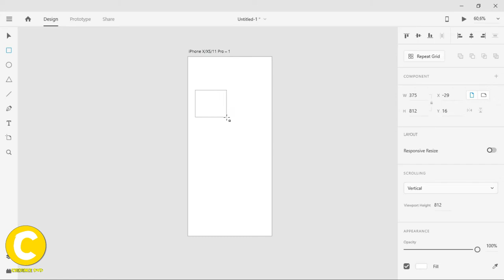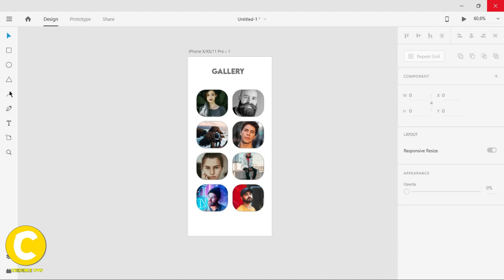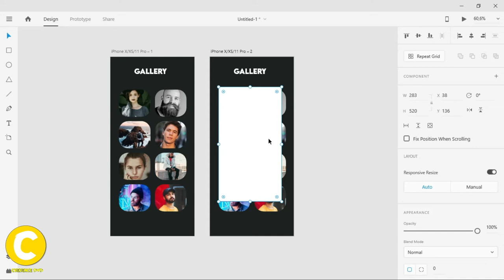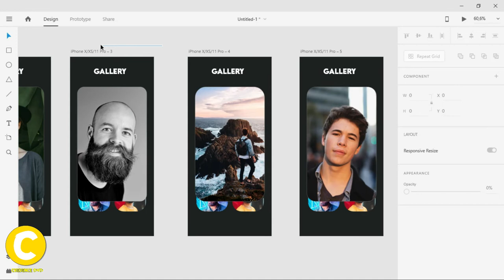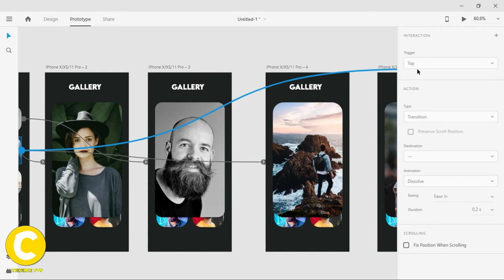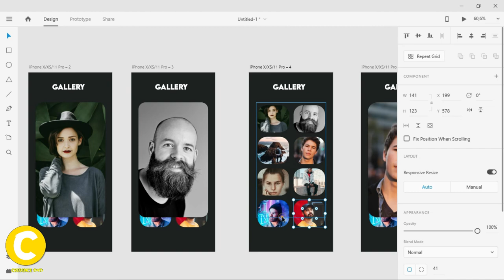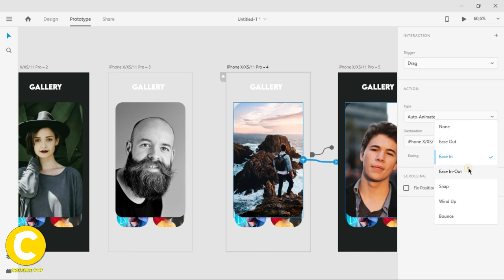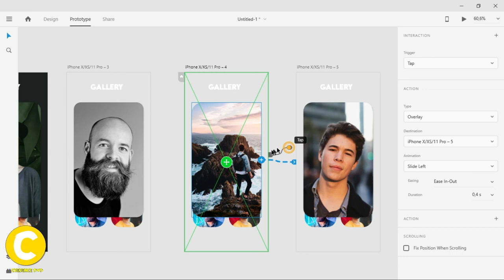Image Gallery in Adobe Xd - Photo gallery in Adobe Xd [2020]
In this video, I will be creating an image gallery in Adobe Xd. Photo gallery in Adobe Xd.
Credence Eve. is a YouTube channel that is based in South Africa.
We make web and app design tutorials. Thank you for your support.